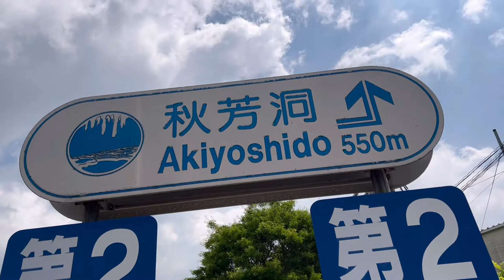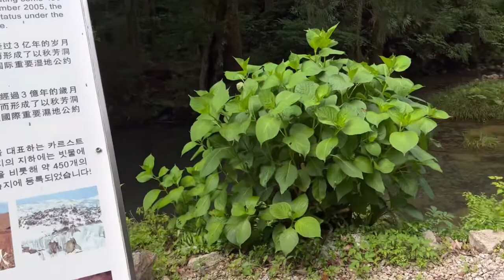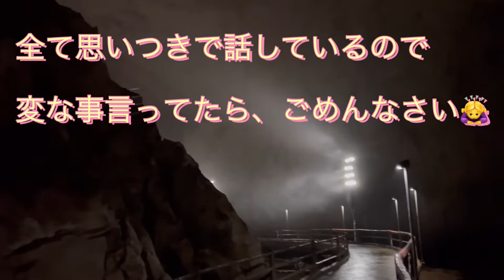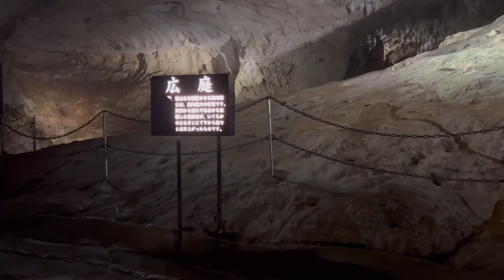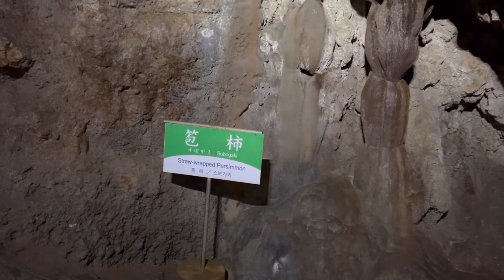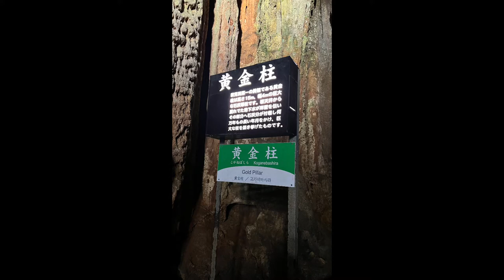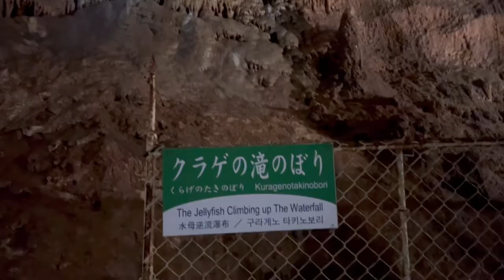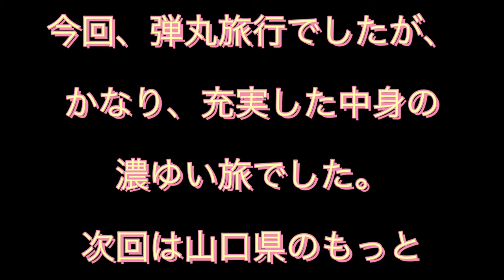【日本で行ったことのない、山口県に行ってきました。全く外れなし、宿泊ホテル、観光、食事、最高でした】